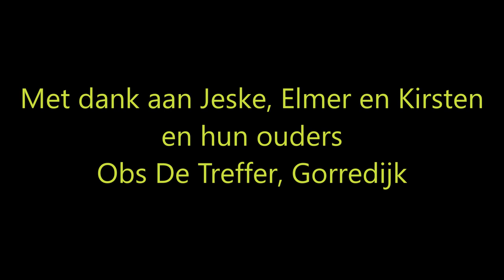Frisland Fair 15 mei 2020 Gorredijk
De allereerste Frisland Fair vindt plaats op 15 mei 2020 in de sporthal Kortezwaag in Gorredijk.
Dit evenement is gratis voor jong en oud. Je leert er alles wat je nog niet wist op het gebied van een gezonde toekomst.
Met theater, doe-dingen, proeven en nog veel meer.
De toegang is gratis!

Mede mogelijk gemaakt door de Provincie Friesland.